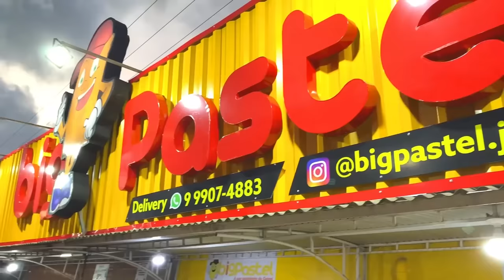Programa Moov Jampa 30-09-2023